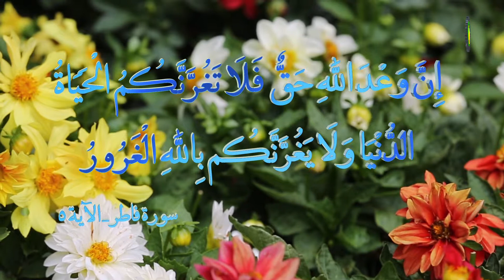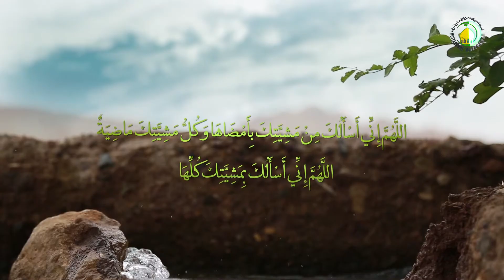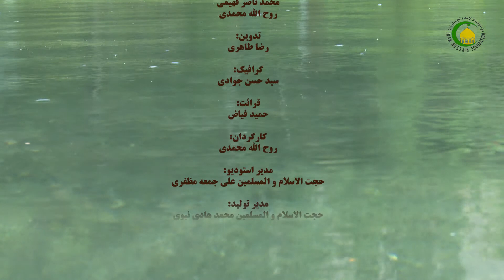05. «معنای زندگی» در فرمایش امام علی(علیه السلام) - استاد : علی جمعه مظفری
در فرمایشات امام علی علیه السلام سه تعبیری به کار رفته است که از آنها می توان معنای زندگی را استنباط کرد. یکی از آنها کلمة «ثمن» است که ارزش زندگی انسان، بهشت است و به جز آن نباید رضایت داد.
 تعبیر دیگر حرف «لام» به معنای «برای» هدفی است که انسان برای آخرت و جاودانه شدن آفریده شده است.
تعبیر سوم واژة «غایت» است که قیامت، غایت انسان معرفی شده است. انسان با نگاة دوراندیشانه به این معنا دست خواهد یافت.
 مصادیق غایت زندگی در متون دینی از جمله در فرمایشات امام علی علیه السلام به خوبی گزارش شده است که در این جلسه به برخی از آنها پرداخته شده است.